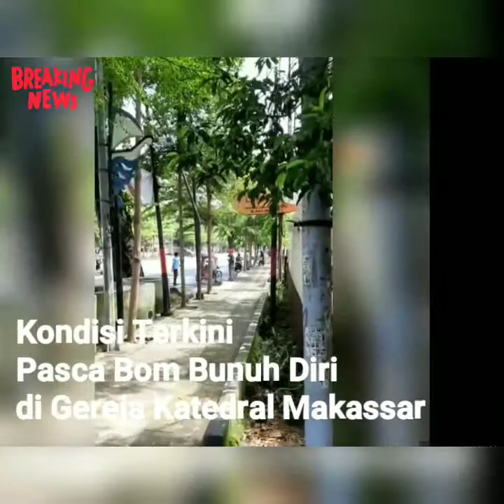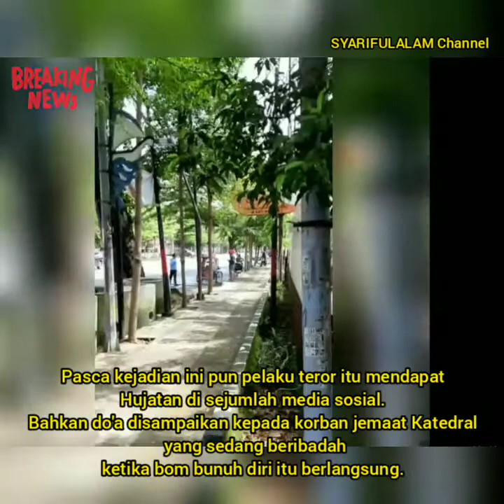Kronologis dan Kondisi Setelah Bom Bunuh Diri di Gereja Katedral Makassar, Sualwesi Selatan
Kronologi Bom Bunuh Diri di Depan Gereja Katedral Makassar

Makassar - Bom bunuh diri terjadi di depan gereja katedral Makassar saat para jemaat selesai melaksanakan ibadah misa. Diduga pelaku bom bunuh diri tewas bersama motor yang terbakar, sementara sejumlah warga lainnya mengalami luka dan dilarikan rumah sakit.

Pastor Gereja Katedral Romo Wilhelmus Tulak menjelaskan ada jemaat gereja yang mengalami luka saat bom bunuh diri Makassar meledak pada Minggu pagi (28/3/2021), seusai misa kedua.

"Jemaat yang pulang luka-luka. Kena pecahan kaca. Ada yang ikut terbakar karena menahan pelaku bom bunuh diri," ujar Romo Wilhelmus.

Romo menyebut sejumlah jemaat terkena pecahan kaca.
"Tapi puji tuhan (gereja) masih aman. Kondisi gereja aman," kata Romo Wilhelmus.

Pukul 10.28 Wita Bom Bunuh Diri Makassar Meledak.